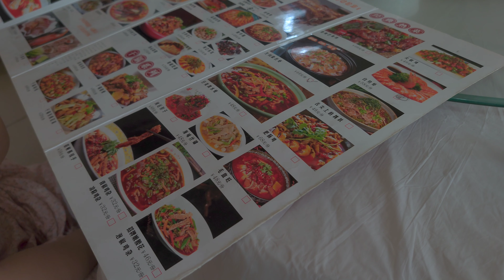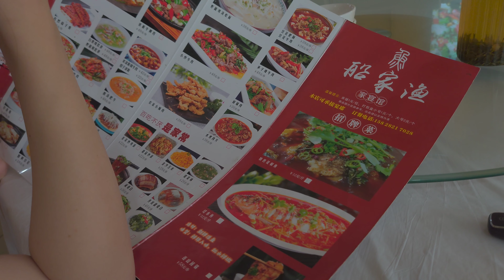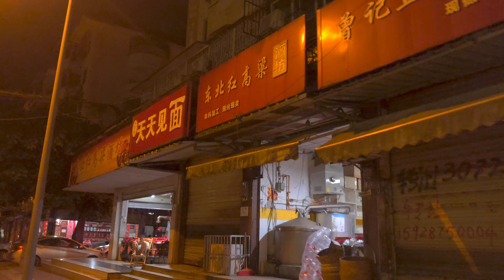趁夜黑風高踩進大成都某街區吃鐵板炒飯